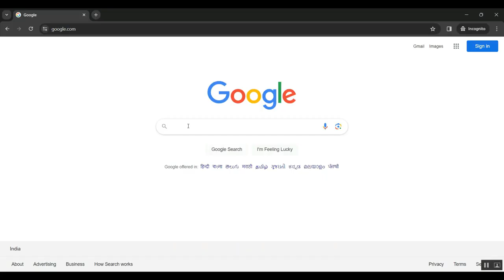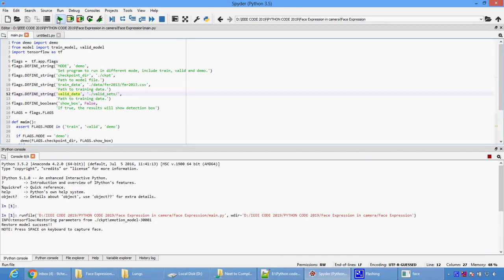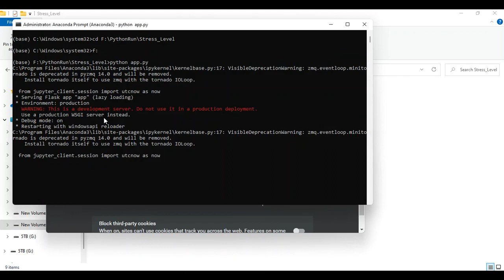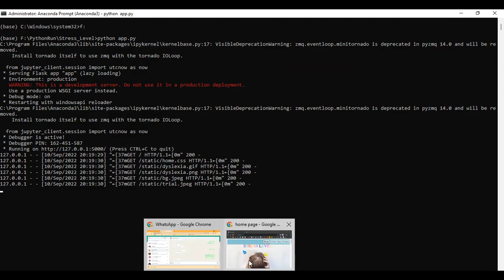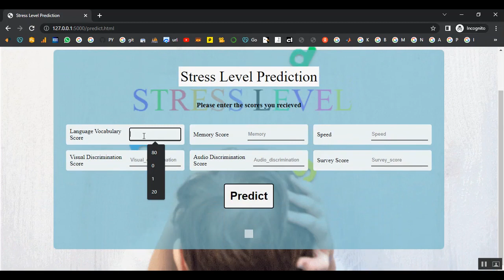High Fidelity Monocular Face Reconstruction Based on an Unsupervised Model Based Face Autoencoder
IEEE PROJECTS 2024 TITLE LIST

* Complete Source Code
* Complete Documentation
* Complete Presentation Slides
* Flow Diagram
* Database File or Dataset
* Screenshots
* Execution Procedure
* Video Tutorials
* Supporting Softwares

Support Specialization
* 24/7 Support
* Ticketing System
* Voice Conference
* Video On Demand
* Remote Connectivity
* Document Customization